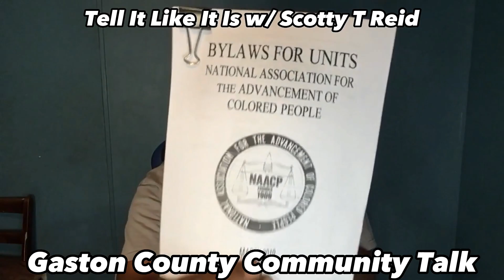Tell Like It Is Ep. 1 Black Leadership in Gaston County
Welcome to this first episode of "Tell Like It Is" on Gaston County Community Talk. In this episode the host, Scotty T Reid discusses his thoughts on the lack of Black leadership in the county and other observations from the swearing-in ceremony of the newly elected Rep. Jeff Jackson.

*GCCT is a regional media project of the Black Talk Media Project, consider making a donation to the North Carolina-based non-profit media organization.